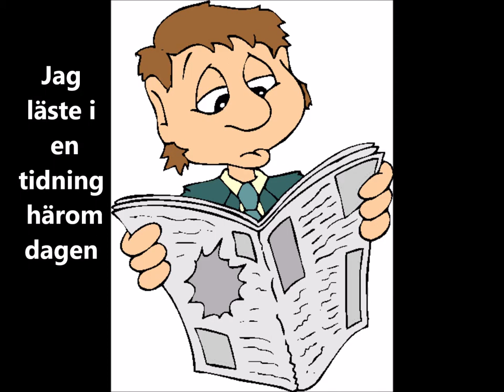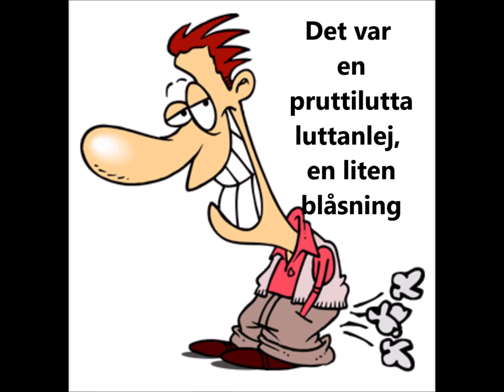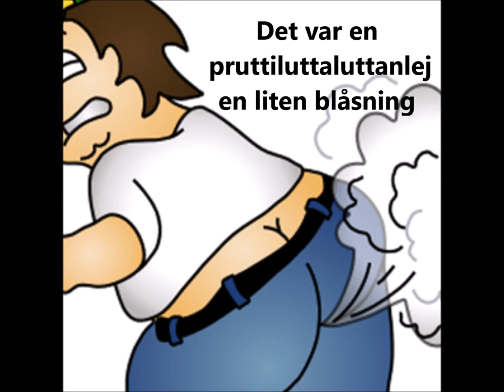Pruttiluttan Musik: Benny Törnroos. Text: Benny Törnroos Pia Hellsten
För varje barnsång Aya Baya Band spelar har vi valt bort 100. Många är väldigt bra men funkar inte i Aya Baya repertoaren. Här är en sång från Finland. Väldigt skoj. Cary spelade in. Magnus G producerade musiken